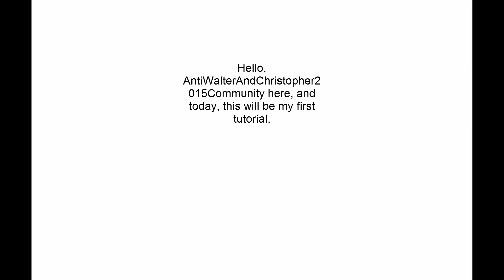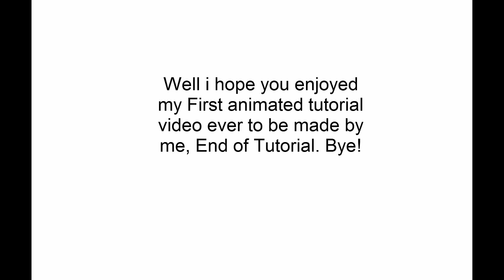Tutorial: Female Character giving birth to a child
This will be my first tutorial. Credit to everyone. so don't hate me for this.